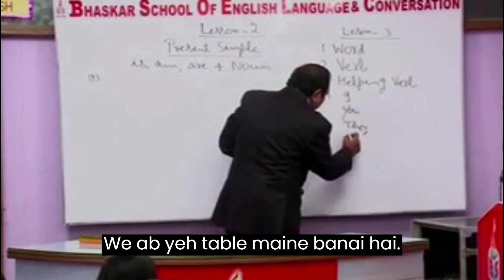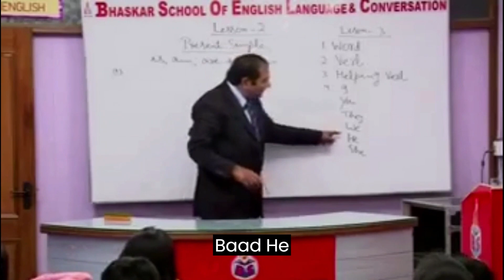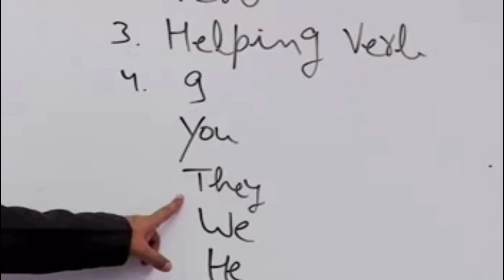118 Spoken English |Present Simple Tense Part 4 | By Vijay Bhaskar | Bhaskar School of English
Whether you want to improve your spoken English or develop your written communication skills, Vijay Bhaskar's English classes/coaching in Paschim Vihar, Delhi can help you reach your goals. The coaching/course in Paschim Vihar, Delhi is designed to cover all the key areas of the English language, including grammar, vocabulary, pronunciation, and listening comprehension.